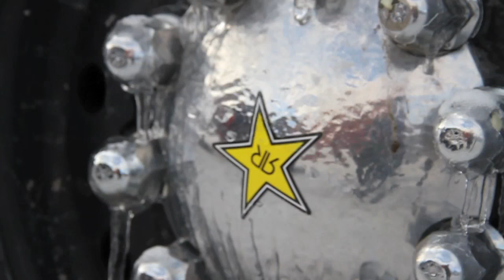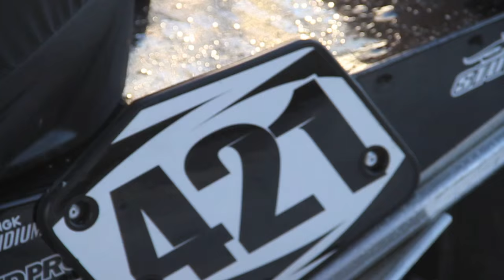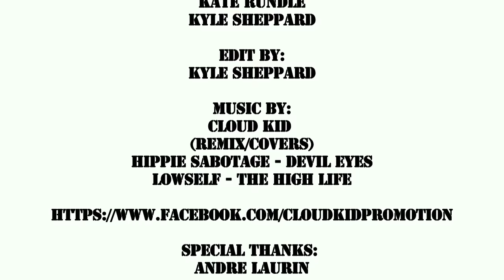Rockstar OTSFF Polaris @ Dayco National Championships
The Rockstar OTSFF Polaris race team set out on the first night of a three day event on a mission to capture a #1 Title! The Outlaw Productions crew was on hand to gather footage of Friday nights racing. Iain Hayden had the win in the Pro Open which gapped out his points lead ever so slightly. Take a look from the eyes of the Outlaws with the Rockstar OTSFF Polaris Race Team!